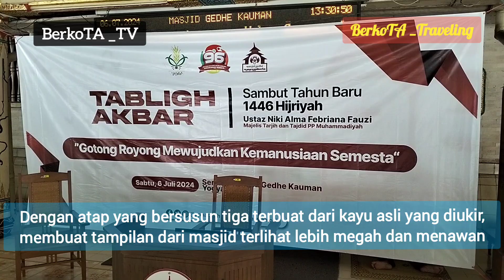tempat sholat sultan di mesjid Gedhe Kauman Jogja ---maksura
Ada yg masih tersisa di mesjid Gedhe Kauman Jogja. yaitu maksura , tempat sholat sultan , bila pingin sholat di mesjid Gedhe.
bentuknya seperti sangkar. terletak di sisi kanan mihrab. maksura dipakai untuk keamanan sultan.
bila Anda jalan jalan ke Jogjakarta, coba datang ke mesjid Gedhe untuk melihat dekat maksura ini. tempat sholat raja ini sudah tak ada di mesjid agung Surakarta, entah dikemanakan gak tahu.